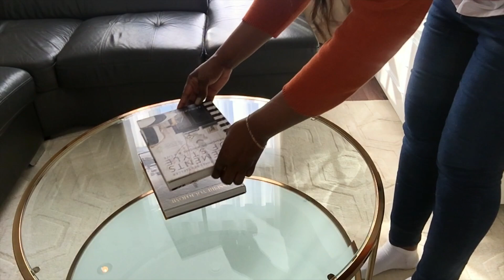IDÉES DÉCO SALON | NOUVEAU MEUBLE | SALON TOUR | LIVING ROOM TRANSFORMATION | SIMPLE CLEAN WITH ME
Coucou tout le monde, j’espère que vous allez bien! Je vous reviens avec une vidéo de nouvelle déco salon. J'installe mon nouveau tapis et ma nouvelle table basse. J'espère que ça vous plaira!

Active la petite cloche 🔔 afin de ne pas louper aucune de mes nouvelles vidéos.
Bisous 💕

VISITER MA BOUTIQUE AMAZON CANADA

VISITER MA BOUTIQUE AMAZON FRANCE

✨Pour les nouvelles, bienvenue sur ma chaine. Je me présente, je m’appelle Arlène, je suis maman de 4 beaux enfants. Un garçon qui s'appelle Levi, une fille qui s’appelle Victoria-Rose, mon petit garçon Rajah et ma petite dernière Briana-Lynn. J’ai ouvert cette chaîne YouTube afin de partager ma vie de maman, mes astuces d’organisation, de rangement mais aussi quelques recettes. J’espère que mes contenus vous plaira.